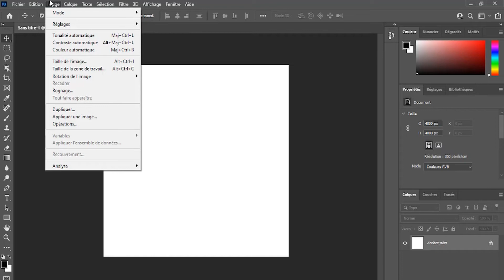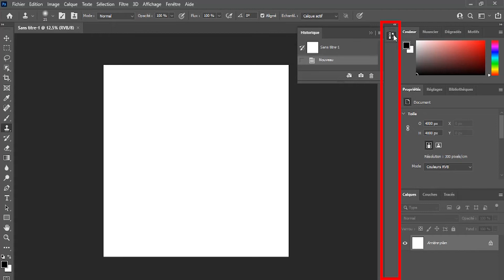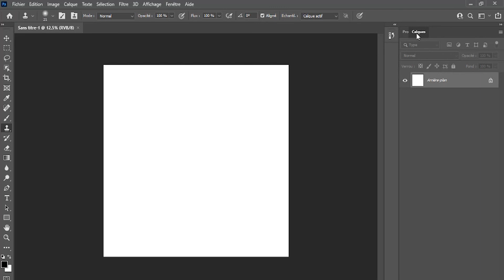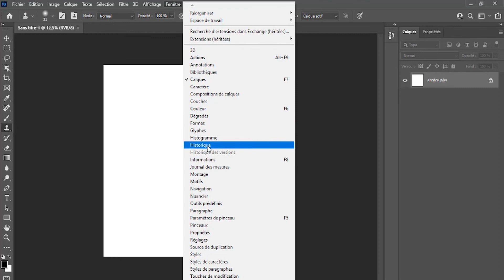Formation complete Photoshop - 1 - l' interface de Photoshop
Une Vidéo simple et rapide sur l'interface de Photoshop CC 2021

Dans cette formation Photoshop CC 2021, vous allez apprendre rapidement les notions de base de Photoshop CC 2021et utiliser facilement le logiciel d’édition et de retouche d’image d'une façon professionnelle.

Vous allez apprendre dans cette formation Photoshop uniquement ce que vous devez savoir sur les bases de Photoshop. Cette formation va à l’essentiel sans trop de théorie inutile.
Cette formation Photoshop est pour toute personne voulant maitriser les bases du logiciel. Ceci dit, vous n'aurez pas besoin de connaissances préalables sur Photoshop, ni sur la photographie ou le design.
A l’issue de cette formation d’initiation à Photoshop, vous maîtriserez les notions de bases et les fondamentaux du logiciel, ce qui vous permet de gagner en performance et en compétence dans vos projets professionnels de photomontage, de création sous Photoshop.